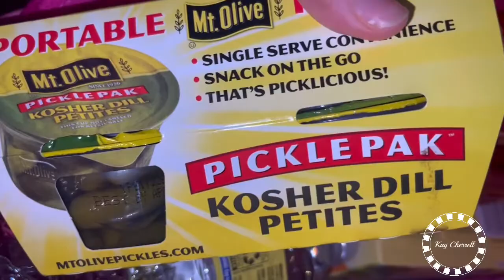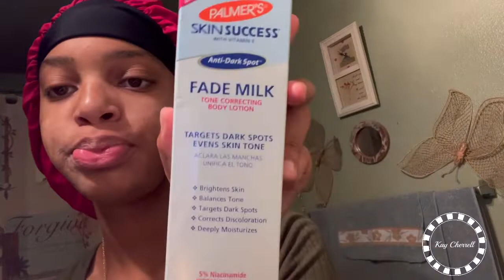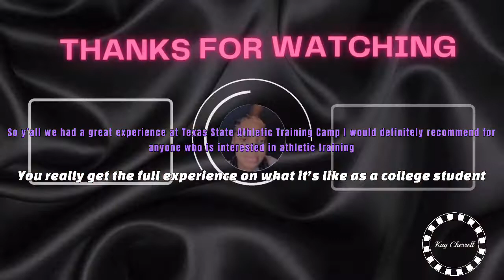Athletic Training Summer Camp at Texas State University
I OWN NO MUSIC OR COPYRIGHTS

I know it's been a little minute since I posted a video but I'm back and better.

COMMENT MORE VIDEOS YOU WANT TO SEE !

MAKE SURE YOU TURN YOUR POST NOTIFICATION ON !

FOLLOW MY GRAPHICS BUSINESS PAGE -Luxury Kay Graphics